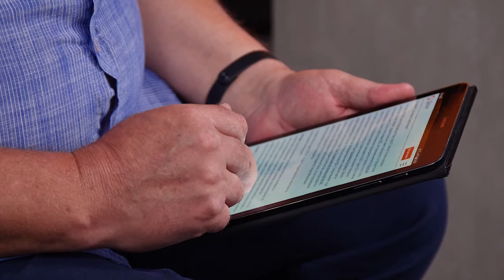Блог Сергія Крижанівського 29.07.2020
Автор програми "Час ПІК з Сергієм Крижанівським", заслужений юрист України,
Програма "Час ПІК з Сергієм Крижанівським" розпочала свою діяльнність з 2011 року та виходила у прямому етері на "Радіо ЄРА" кожної середи у прямому ефірі. Наразі програма запрацювала щоденно на цьому каналі з 18 січня 2025 року.
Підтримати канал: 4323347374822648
КОНТАКТИ:
Головний офіс:  вул. Січових Стрільців (Артема), будинок 77, офіс 416 , місто Київ, Україна.
Правнича допомога.
Міграційна допомога.